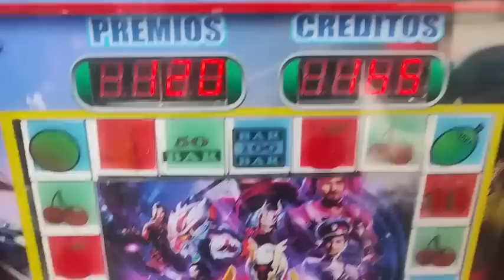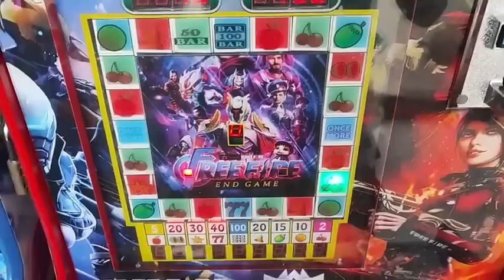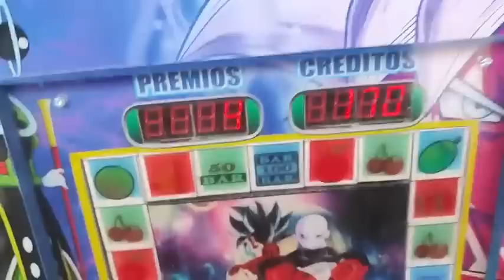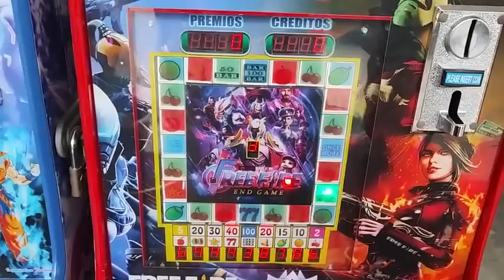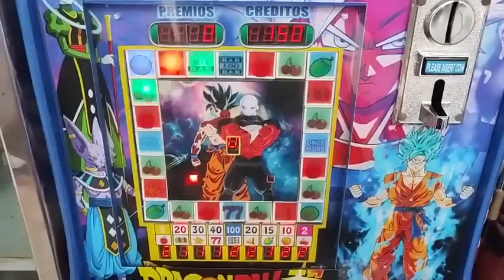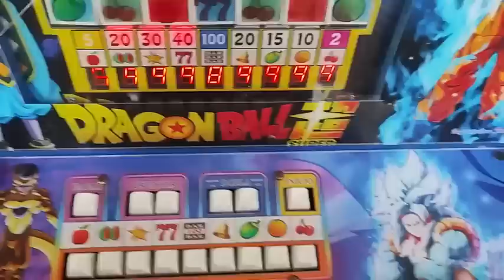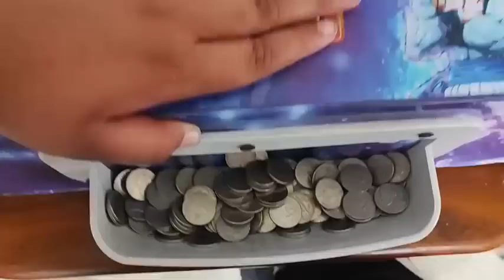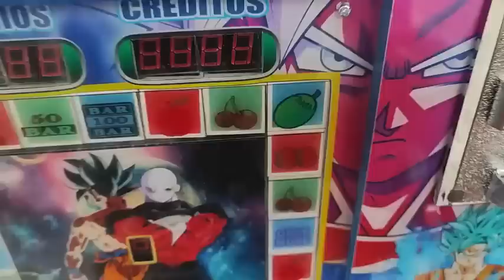nos sale el bar x9 y lo cobramos todo en la maquinita 🤑🤑🤑